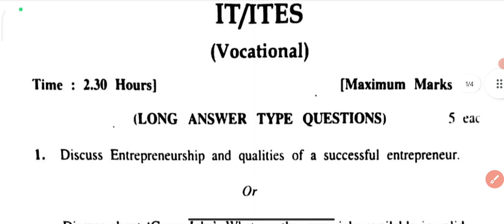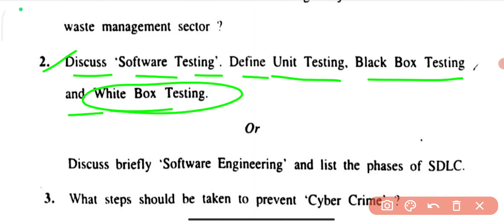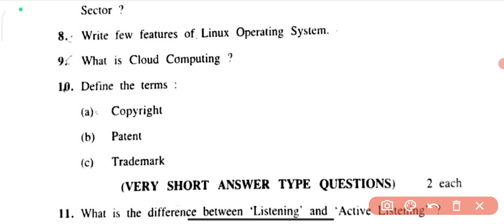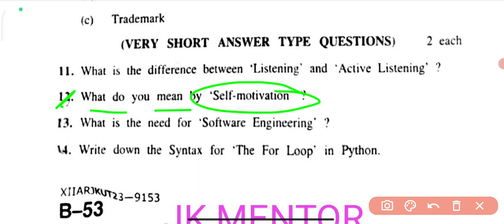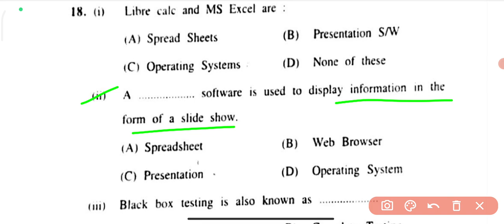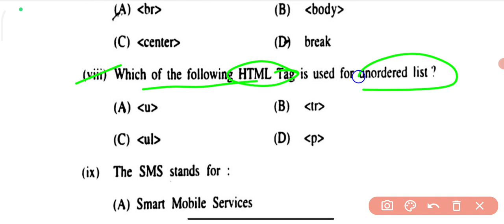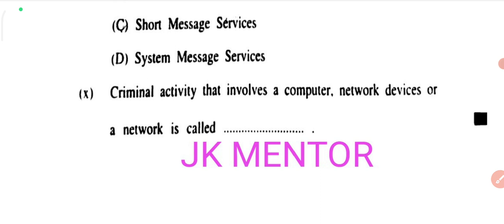jkbose class 12th IT/ITES paper 2023|jkbose 12th class ITES/IT paper 2024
(Topics Related) :-
jkbose class 12th ites paper 2023,
jkbose class 12th it ites paper 2023,
12th class ites paper 2023,
12thn class ites paper 2023 jkbose,
jkbose class 12th ites paper 2024,
jkbose class 12th ites paper 2025,
12th ites paper jkbose,